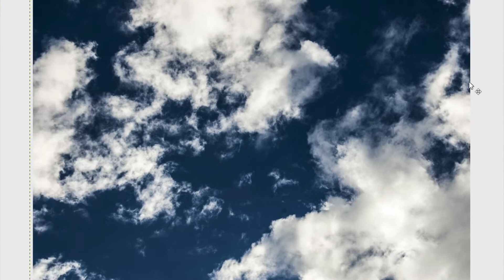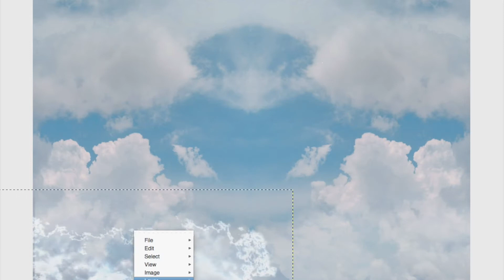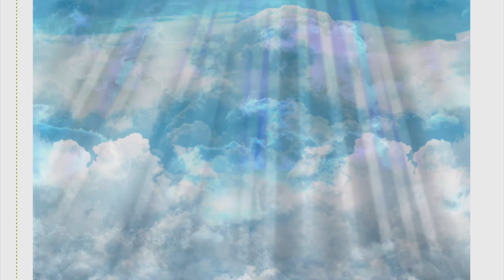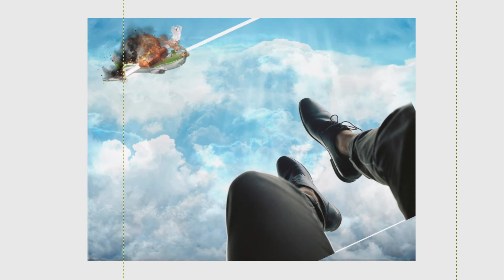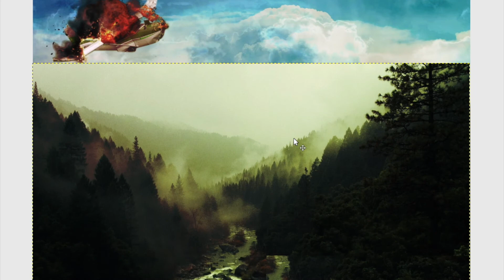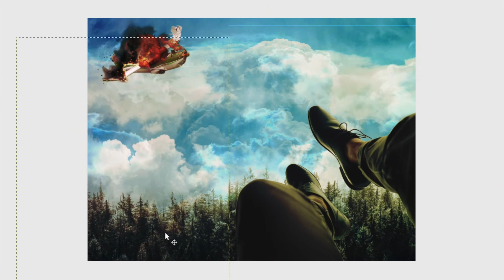Man Falling Out of the Sky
Greetings from Music City!
I am very pleased with how these new videos are turning out. The pictures look much better than the first few videos. When I saw this man's legs I knew he'd be falling out of the sky. A shame the world doesn't actually rain men. Hope you guys enjoy and I'll "see" you guys Friday!

VLogs every Monday!
DIYs + Hauls every Friday!

MORE NASHDIY!!!